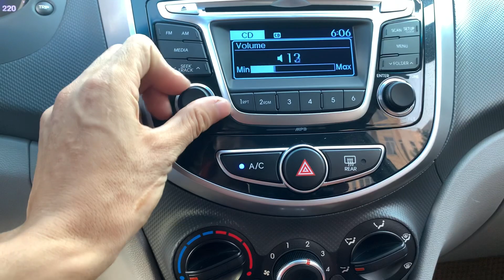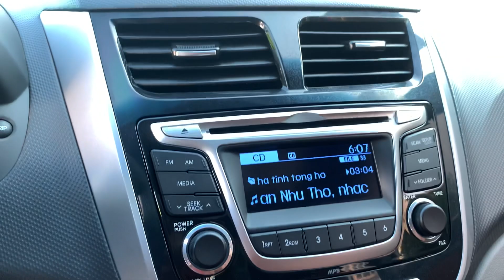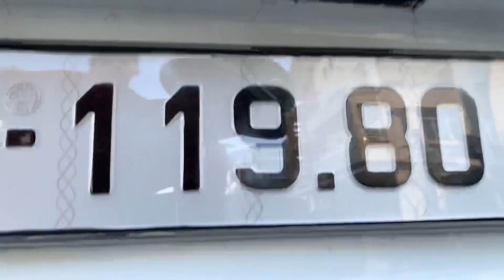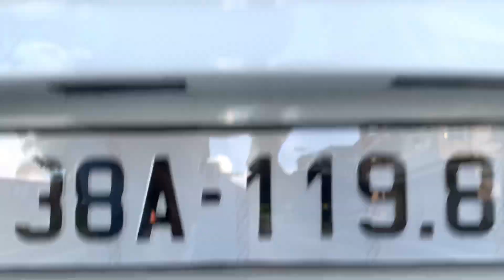accent blue 2015 số tự động 1.4 AT nhập khẩu . hàng siêu đẹp tiết kiệm thân vỏ máy số nguyên zin